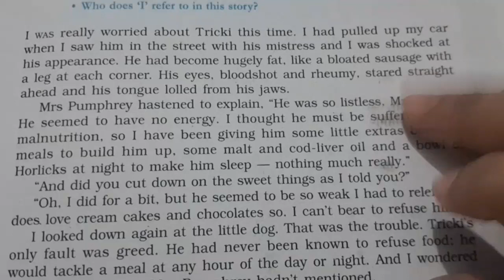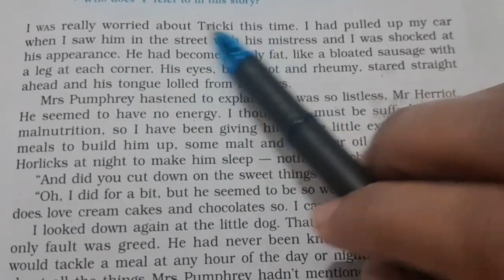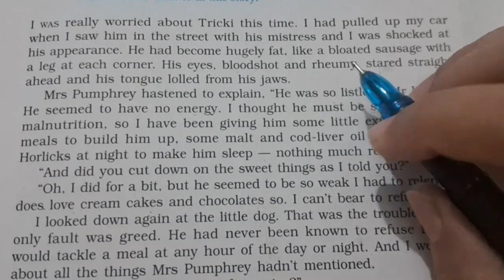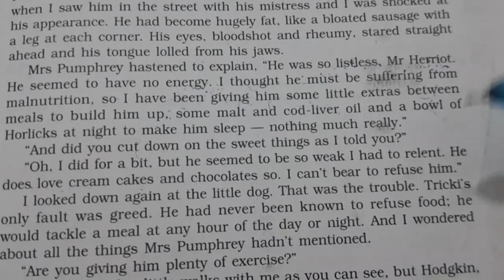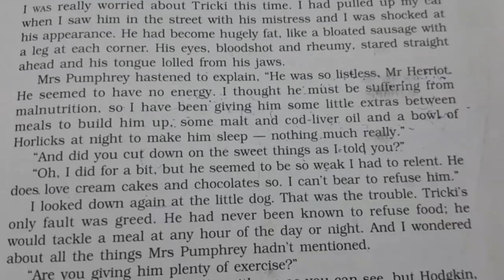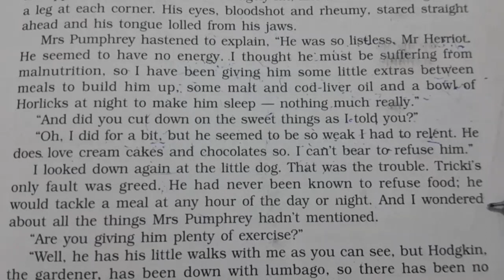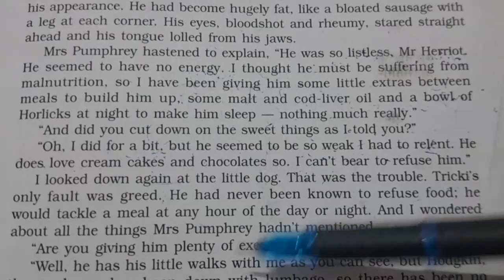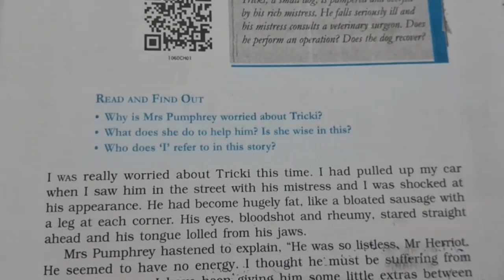A triumph of surgery (part-1) || rbse || ncert || Footprints without feet || class-10 chapter first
A triumph of surgery (part-1) || rbse || ncert || Footprints without feet || class-10 english chapter 1st // james herriot story